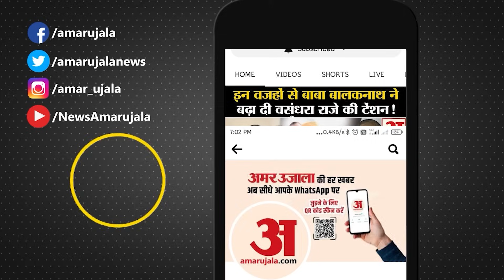Happy News Year 2024: Manali में नए साल के जश्न में डूबे लोग, कर रहे Dance | Amar Ujala